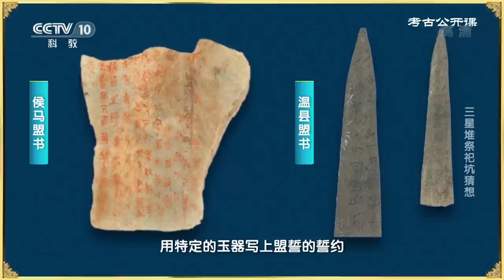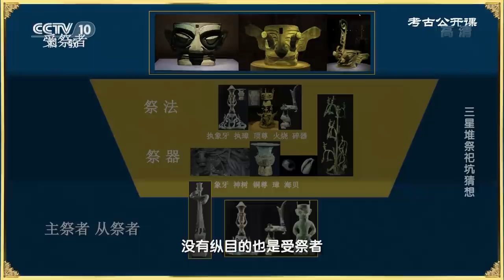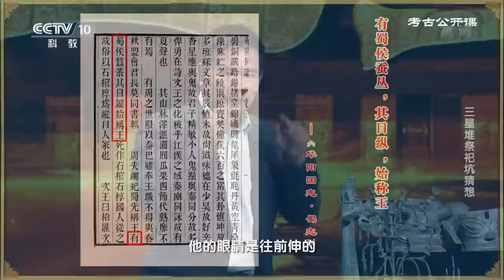三星堆的发掘坑是“蜀人复仇坑”？《考古公开课》三星堆祭祀坑猜想 | 中华国宝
本期内容： 三星堆，这处位于四川广汉的神秘遗址，自从面世那天起，就成为人们关注的焦点。关于它的种种传言与猜想，更是困扰了我们九十多年。1986年一、二号祭祀坑被发现，金器、玉器以及数千件青铜重器横空出世，震惊世界。